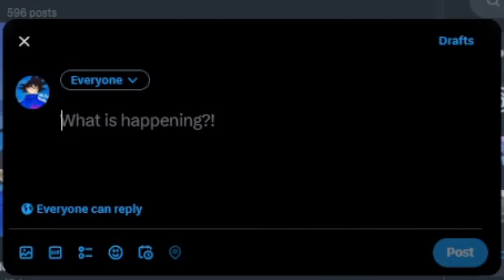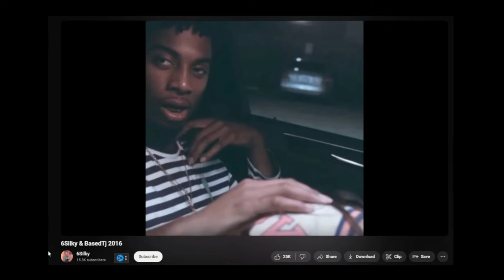HOW TO BECOME A 2K YOUTUBER!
YALL GON LEARN HOW TO BECOME A 2K YOUTUBER!

i was loud ash in this ngl